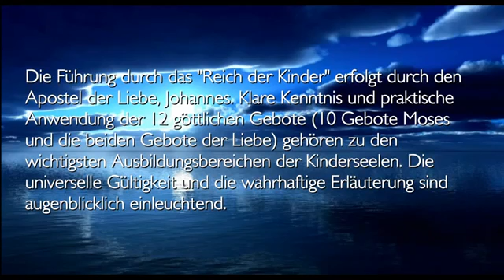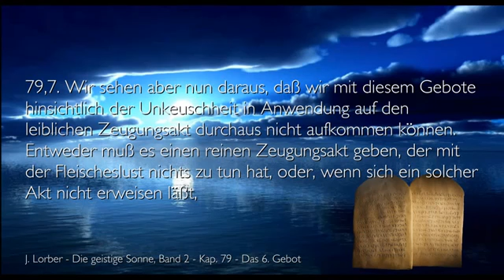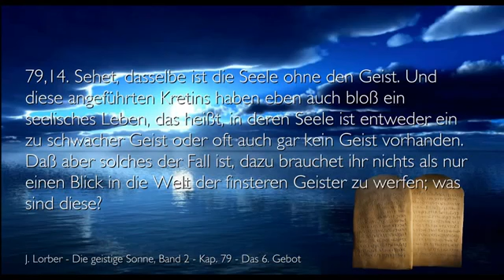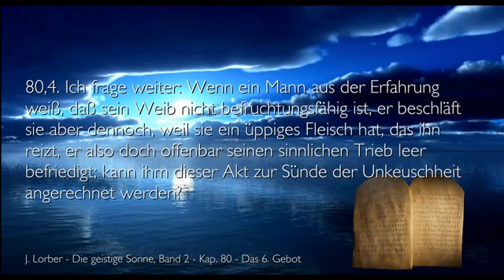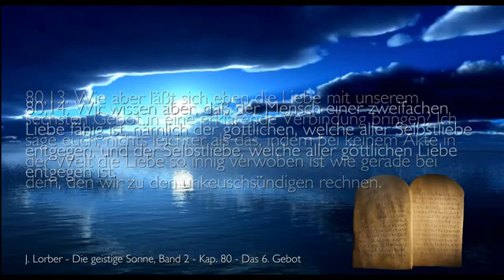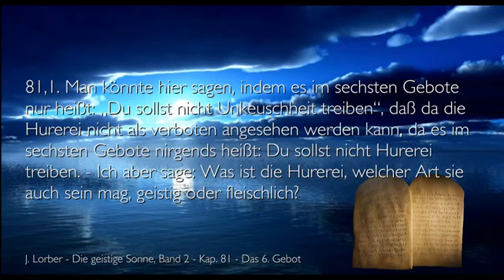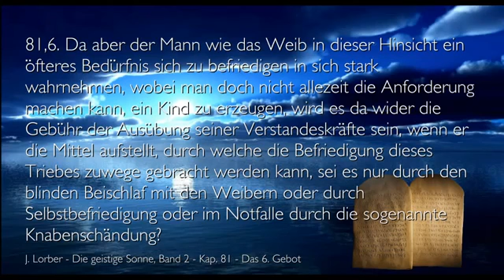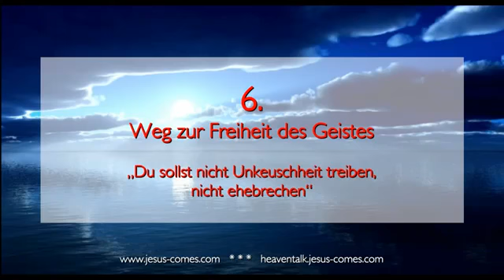6 GEBOT DU SOLLST NICHT EHEBRECHEN ❤️ Die Geistige Sonne Band 2 ❤️ Jakob Lorber YouTube 360p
79,2. Was wird eigentlich durch dieses Gebot verboten? – Und wen geht dieses Gebot überhaupt an, den Geist, die Seele oder den Leib? Wer soll da aus diesen drei Lebenspotenzen nicht Unkeuschheit treiben? Das wäre eine Frage. Was aber ist so ganz eigentlich die Unkeuschheit und was der Ehebruch? Ist die Unkeuschheit der gegenseitige Begattungsakt? Wenn das der Fall ist, so ist durch dieses Gebot auf jede Zeugung Beschlag gelegt; denn wir finden in dem einfachen Gebote durchaus keine bedingnisweise Ausnahme gestellt; es heißt einmal: „Du sollst nicht Unkeuschheit treiben“.

79,3. Wenn also der Akt der Begattung gewisserart als der Kulminationspunkt der Unkeuschheit angesehen wird, so möchte ich selbst denjenigen kennen, der unter der gegenwärtigen Gestalt der Dinge auf der Erde eine Zeugung ohne diesen verbotenen Akt bewerkstelligen könnte. Ob jetzt in der Ehe oder außer der Ehe, der Akt ist derselbe. Ob er wirklich in kinderzeugender Absicht begangen wird oder nicht, er ist derselbe. Zudem hat das Gebot selbst keine Bedingung in sich, durch welche eine geregelte Ehe von der Unkeuschheit ausgenommen wäre.

79,4. Andererseits betrachtet aber muß doch jedem Menschen einleuchtend sein, daß es dem Herrn an der Fortpflanzung des menschlichen Geschlechtes vorzugsweise gelegen ist und an einer weisen Erziehung desselben. Auf welchem Wege aber sollte sich das Menschengeschlecht fortpflanzen, wenn ihm der Zeugungsakt bei Strafe des ewigen Todes verboten ist? Ich meine, das kann ein jeder Mensch mit den Händen greifen, daß es hier offenbar einen Haken hat.

79,5. Dazu aber muß noch ein jeder sich notgedrungen selbst das Zeugnis geben, daß sicher bei keinem zu haltenden Gebote die Natur dem Menschen allgemein so mächtige Prügel unter die Füße wirft, über die er stolpern muß, als eben bei diesem. – Ein jeder Mensch, wenn seine Erziehung einigermaßen geordnet war, findet keinen Anstand, oder höchstens einen nur sehr geringen, in der Haltung der übrigen Gebote; aber bei diesem Gebote macht die Natur allezeit einen kräftigen Strich selbst durch die Rechnung eines Apostels Paulus!